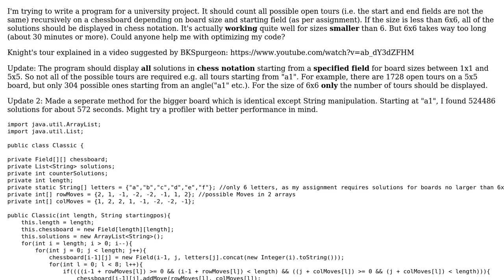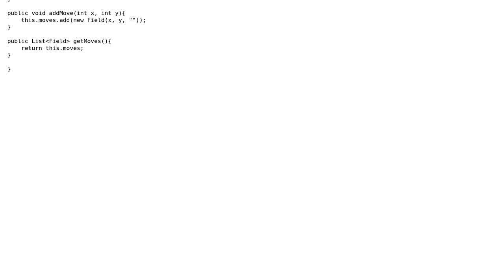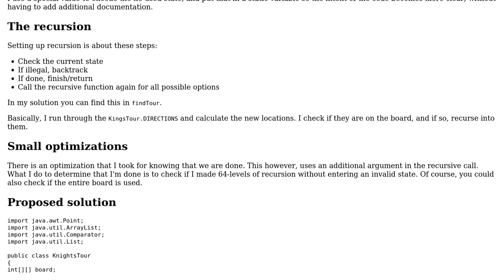Optimizing Recursion in Knight's Tour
With thanks & praise to God, and with thanks to the many people who have made this project possible! | Content (except music & images) licensed under CC BY-SA | Music | Images & others | With thanks to user Rob Audenaerde user Alexander Ivanov and the Stack Exchange Network Trademarks are property of their respective owners. You are responsible for your own actions.